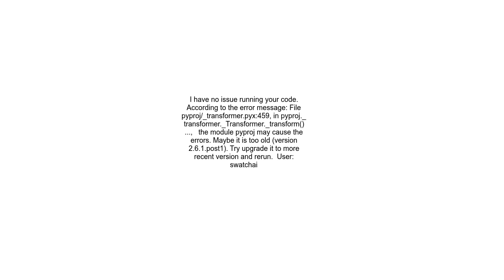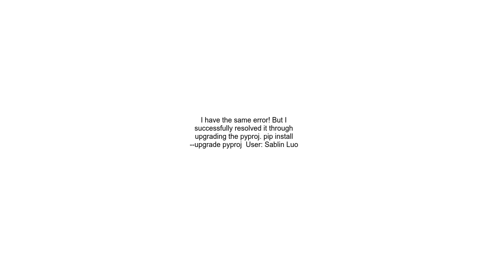ProjError with GeoPandas x, y, z and time must be the same size